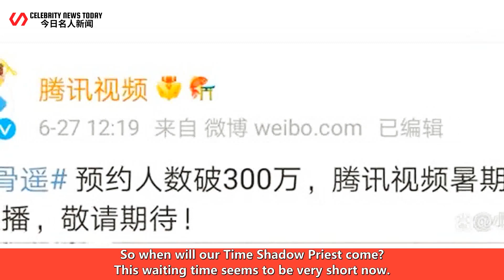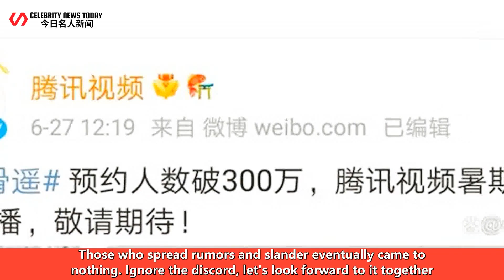Xiao Zhan's "Yugu Yaoyao" is really coming, the number of reservations exceeds 3 million, and the do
*Celebrity News Today 247 2022/06/28 : Xiao Zhan's "Yugu Yaoyao" is really coming, the number of reservations exceeds 3 million, and the domineering official of the goose factory announced that we will see you in the summer vacation. ...
 Xiao Zhan's "Yugu Yaoyao" is really coming, the number of reservations exceeds 3 million, and the d